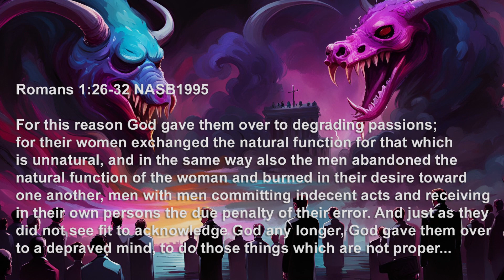Too Late For A Nation Not Too Late For The Elect! We Have An Essential Mission. John MacArthur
Too Late for Grace: When a Nation Rejects God
God woke me up at 4 am to have me look for this video.